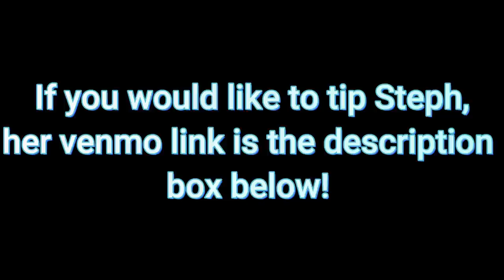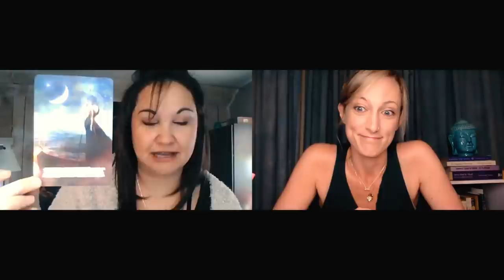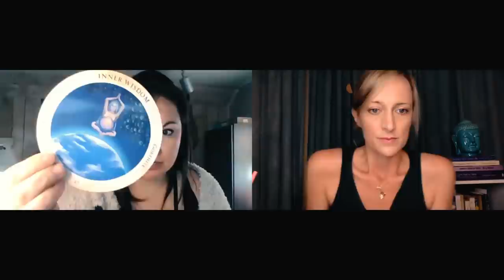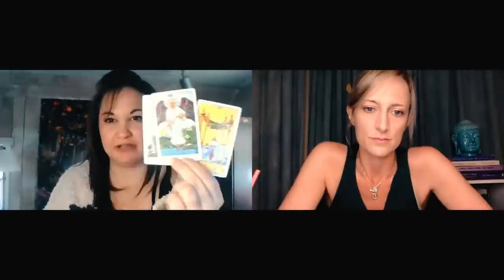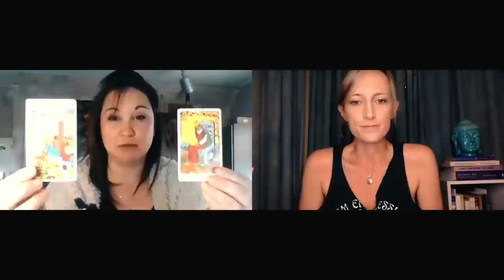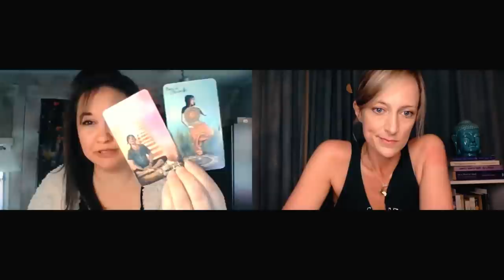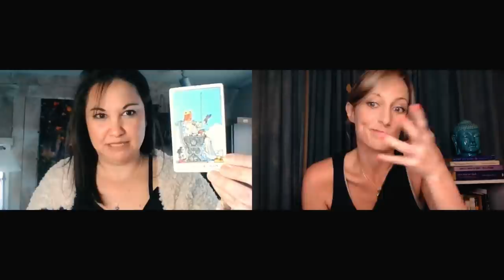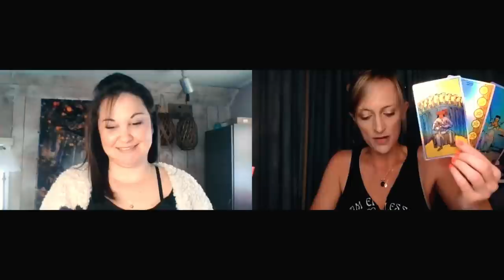Tarot & Don't Worry, Talk Soon!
To Book with Teymara:
Teymara.com